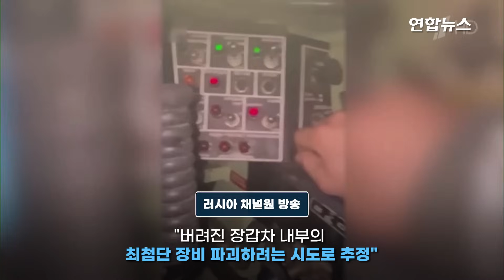"미제 브래들리 야밤에 노획" 러 간판방송에 공개된 영상 봤더니 / 연합뉴스 (Yonhapnews)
"미제 브래들리 야밤에 노획" 러 간판방송에 공개된 영상 봤더니

    (서울=연합뉴스) 러시아의 간판 방송이 미국산 브래들리 장갑차를 노획했다며 영상을 공개했습니다.

    5일(현지시간) 로이터에 따르면 전날 러시아 방송국 채널원은 미국산 브래들리로 추정되는 장갑차 영상을 공개하며 "성공적인 사냥, 멋진 트로피"라는 자막을 선보였습니다.

    채널원은 러시아군이 루한스크주 최전선에서 브래들리 장갑차를 제압했다고 전했습니다.

    이어 우크라이나 병사들은 장갑차를 버리고 달아났다고 덧붙였습니다.

    공개된 영상에는 우크라이나 병사들이 이해하기 쉽도록 영어에서 우크라이나어로 번역된 제어판과 함께 현대화된 야간 투시경, 조준 시스템 등이 담겼습니다.

    마스크로 얼굴을 가린 러시아군 관계자는 해당 장갑차를 "회색지대(Grey Zone)에서 5km가량 끌고 왔다"며 "가장 힘들었던 부분은 짙은 어둠 속에서 (장갑차를 견인해) 지뢰밭을 통과한 것"이라고 말했습니다.

    장갑차 차체와 내부에는 수백 개의 총알구멍이 뚫려 있었는데 방송은 "우크라이나군이 장갑차의 최첨단 장비를 파괴하기 위해 드론으로 공격한 것"이라고 주장했습니다.

    미국은 올해 초 우크라이나에 브래들리 전투장갑차 50여 대를 지원한 것으로 전해집니다.

    보병 수송 등에 사용되는 브래들리 장갑차는 25mm 기관포와 토(TOW) 대전차 미사일 등을 장착하고 있어 경량 탱크 급 전투역량을 가진 것으로 평가되고 있습니다.

    제작: 진혜숙·이금주
    영상: 로이터·미 국방부 영상정보배포시스템·텔레그램 러시아 국방부·swodki ·horevica·supernova_plu